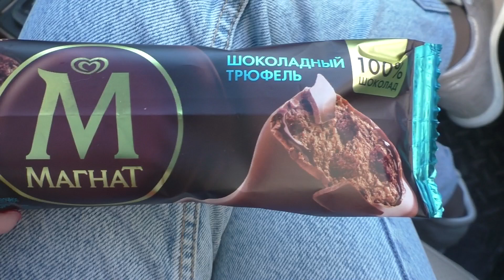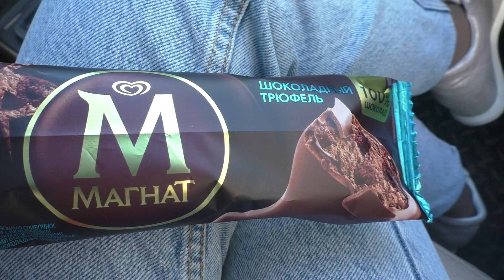Алиса нас потеряла... Ее реакция? Одна дома / Easy Rose / Изироза